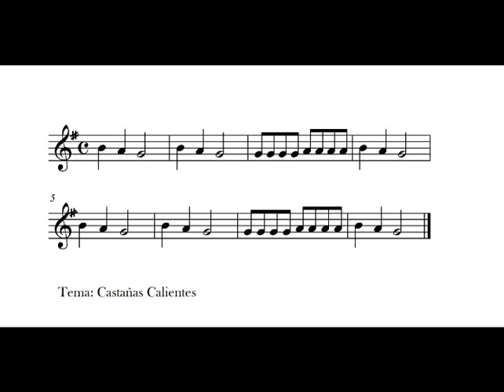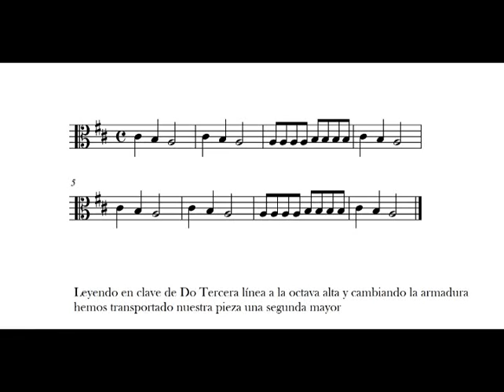Solfeo en Claves de Do | 10 | Como utilizarlas para transportar a primera vista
Solfeo en claves de Do
Un breve y sencillo ejemplo de cómo emplear las claves para transportar a cualquier tonalidad.